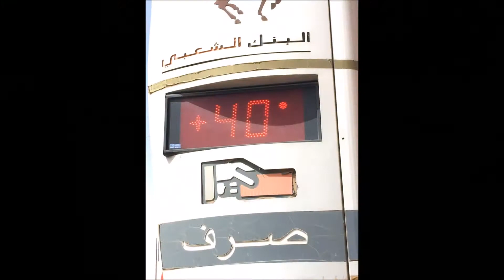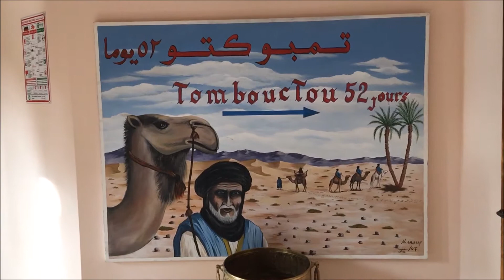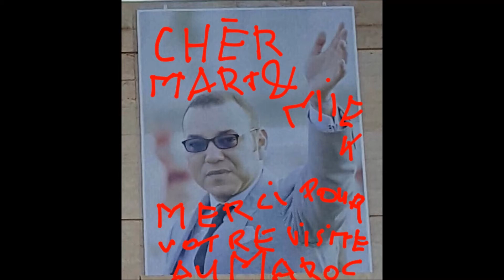Van Marrakech naar de regio Zagora, Tamegroute en M'Hamid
Marokko op zijn mooist in april 2017: van Marrakech naar Zagora, Tamegroute, Tinfou en M'Hamid aan de rand van de Sahara